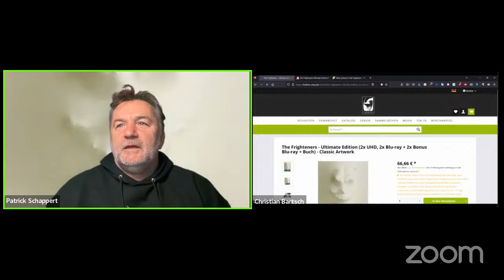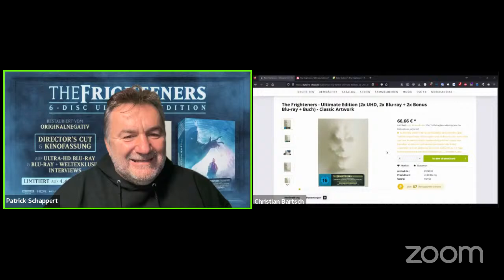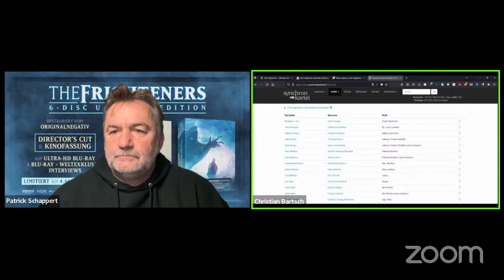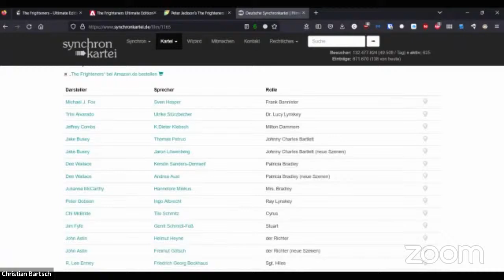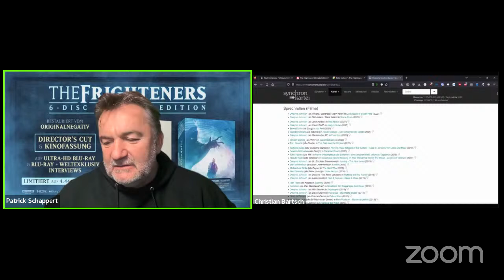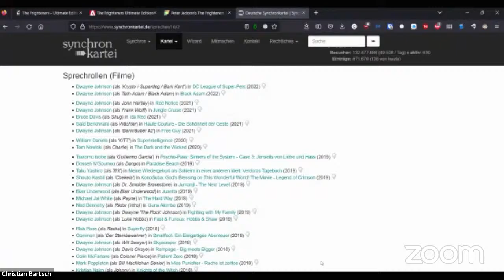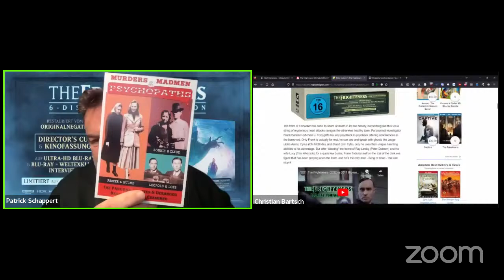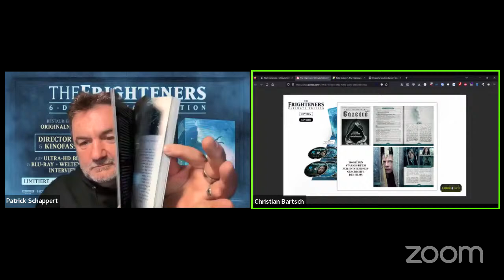LiveChat - Christian Bartsch präsentiert uns die restaurierte Fassung von "The Frighteners" in 4k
Endlich ist es soweit! Am 02.12.22 veröffentlichen wir THE FRIGHTENERS von Meisterregisseur Peter Jackson mit Michael J. Fox als 4k Ultra HD Weltpremiere in der 6-Disc Ultimate Edition.

Restauration
THE FRIGHTENERS wurde exklusiv von Turbine restauriert und wird in seinem ursprünglichen Seitenverhältnis von 2,35:1 präsentiert. Das originale 35mm-Negativ wurde bei Universal Post, USA, in 4K-Auflösung abgetastet. LSP Medien hat die Abtastung in Deutschland in 4K restauriert und in Absprache mit Peter Jackson in HDR/Dolby Vision gegradet. Diese Restauration hat Peter Jackson in Neuseeland freigegeben.

Synchronisation
Bislang war der Director's Cut nicht mit einer deutschen Synchronisation erhältlich. Für diese Edition wurde die Kinofassung an den Director's Cut angelegt und die Fehlstellen mit allen noch lebenden Originalsprechern vervollständigt.

Dolby Atmos Mix
Der Dolby Atmos Mix wurde auf Grundlage des original Director's Cut ProTools Projekts erstellt. So konnten Dialoge, Musik und Effekte neu in den 3D-Soundmix eingebettet werden. So entstand für die englische Sprachfassung ein zusätzlicher Dolby Atmos Mix. Für die deutsche Sprachfassung wurde wiederum auf dieser Grundlage ein Mix angefertigt, wofür die Dialoge getauscht bzw. die Neuaufnahmen eingesetzt wurden.

Open Matte Fassung
Der Film wurde im Format Super 35 gedreht und dabei ein Bild belichtet, das oben und unten mehr Informationen enthält als es das auf 2,35:1 maskierte Kinoformat zeigt. Als Bonus gibt es nun erstmals eine von Peter Jackson autorisierte Widescreen-Fassung in 1,78:1 respektive 16:9. Diese Fassung ist nach oben und unten geöffnet (daher mehr Bildinhalt), wird also ohne Maskierung (engl. "Matte") gezeigt – daher die Bezeichnung "Open Matte".

Bonusmaterial
Neben dem umfassenden Making of, das in den 90er-Jahren für die LaserDisc-Veröffentlichung hergestellt wurde, und später auf DVD (und im Ausland auch auf Blu-ray) erhältlich war, gibt es auch eine brandneue Interview-Dokumentation. Über 25 Jahre nach Entstehung des Films holte Filmemacher Christian Genzel exklusiv für Turbine Mitglieder von Cast & Crew vor die Kamera bzw. vor die Webcam, da die Interviews in der Zeit von Covid-19 entstanden und die Gesprächspartner über mehrere Kontinente verteilt saßen.
So kommen in der 95-minütigen Doku "No Way to Make a Living" Dee Wallace (Patricia Bradley), Grant Major (Szenenbildner), Jake Busey (Johnny Bartlett), Jamie Selkirk (Cutter und Produzent), John Blick (Kameramann), Richard Taylor (Spezialeffektkünstler) und Wes Takahashi (Spezialeffekt-Supervisor) zu Wort.

Buch
Nicht zuletzt befindet sich in der Box auch das 196-seitige Buch "Die Welt von Peter Jacksons THE FRIGHTENERS", in dem Autor Christoph N. Kellerbach ausführliche Informationen zu der Entstehungsgeschichte des Films liefert. Außerdem kann man hier sämtliche Interviews, die Christian Genzel mit Cast & Crew geführt hat, in ungekürzter Form nachlesen.

Gestaltet wurde die Edition, das Buch, die Menüs und die Goodies von Sascha Meurer.

Wir freuen uns über eure Teilnahme am LiveChat.